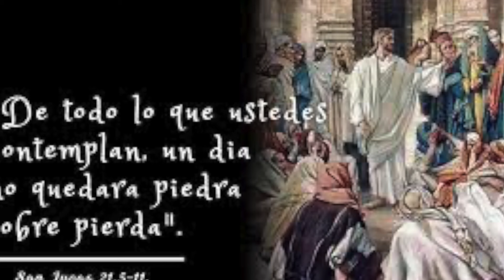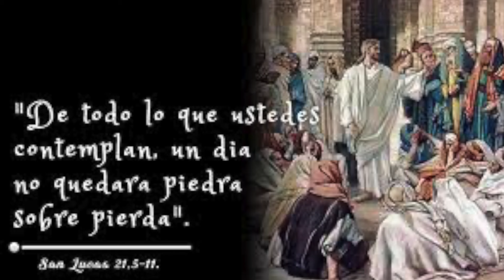Evangelio Martes 26 de noviembre de 2024